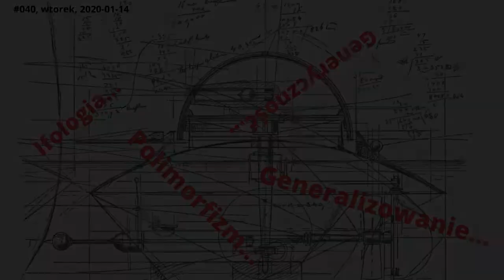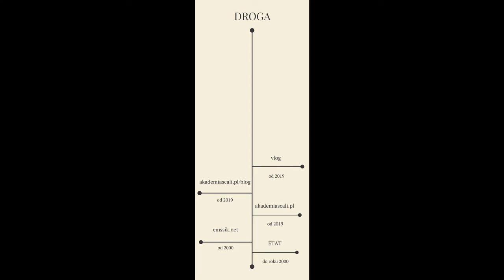#040 Generalizowanie to nie zawsze zaleta.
Czy tworzenie bardzo ogólnego mocno spolimorfizowanego kodu to na pewno dobra rzecz? Czy to zawsze ma sens? Czy jest potrzebne?

Daj znać, jakie jest Twoje zdanie w tej kwestii.. No i oczywiście nie zapomnij się zapisać na webinar :)